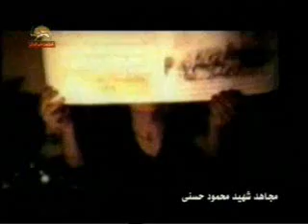nedaye sholeha 3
barnameh nedaye sholeda az simaye azadi. dar rabete ba shahid neda hassani